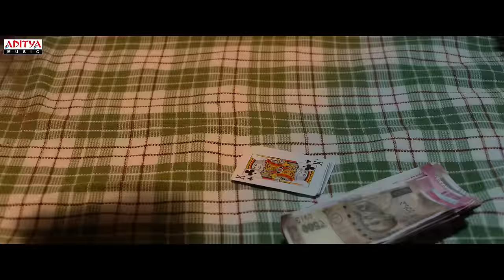AnubhavinchuRaja Full Video Song | Raj Tarun, Kashish Khan | Sreenu Gavireddy | Gopi Sundar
Watch & Enjoy AnubhavinchuRaja Full Video Song From The Movie AnubhavinchuRaja

Song Name : Anubhavinchu Raja
Lyrics : Bhaskara Bhatla
Singer : Ram Miriyala
Song Composed and Programmed by : Gopi Sundar
Additional Programming : Salur Roshan, Kalyan C
Backing Vocals : Ziya Ul Haq, Lal Krishna, Aravind D Nair
Music Production Manager : Babu Velayudhan
Engineered by : Ajil Kurian, Gopi Sundar
@ Sunsa Digital Workstation, Hyderabad & Kochi
Song Mixed and Mastered by : Midhun Anand

Cast : Rajtarun, Kashish Khan, Posani Krishna Murali, Aadukalam Naren, Ajay, Sudharshan, Tempar Vamsi, Aadharsh Bhalakrishna, Ravi Krishna, Bhupal Raju, Ariyana

Technical Crew :
Written & Direction : Sreenu Gavireddy
Producer : Supriya Yarlagadda
Banners : Annapurna Studios Pvt Ltd, Sri Venkateswara cinemas LLP
Executive Producer : Anand Reddy Karnati
Cinematographer : Nagesh Banel
Editor : Chota K Prasad
Lyrics : Bhaskara Bhatla
Art Directors : Supriya Battepati, Ramkumar
Choreographer : Vijay Binni
Fight Master : Real Sathish
Costume Designer : Rajini.P
Co-Director : Sangamitra Gaddam
PRO : Vamsi-Shekar
DI : Annapurna Studios
Music On